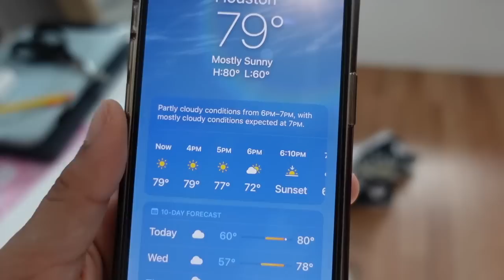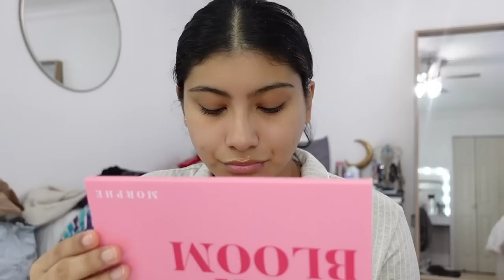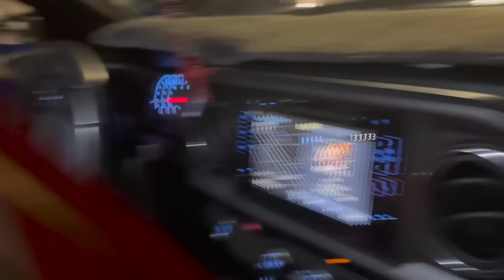GRWM FOR VALENTINES + VLOG